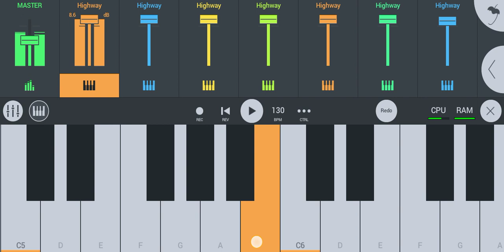FREE TONE ROLAND ZIP FILE FREE 🎹 ❗fl studio piano tutorial free tone 2024 👉@YOGESHBHAIAADIVASI 👈👈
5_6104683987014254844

fl studio
fl studio free tone kaise lagaye
fl studio loop
fl studio new
fl studio mobile
fl studio tarpa
fl studio tarpa tone
fl studio tarpa loop